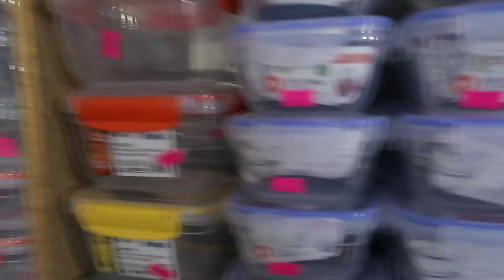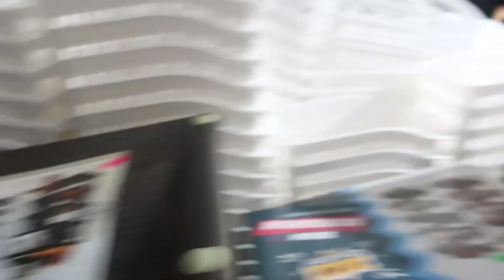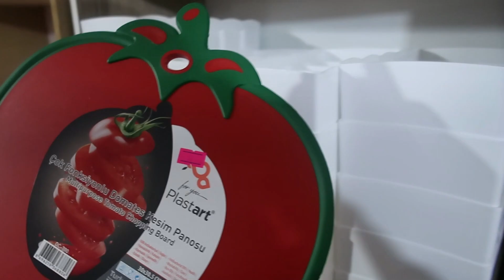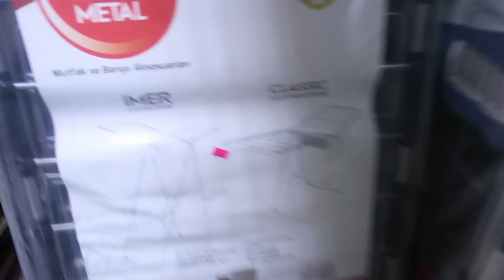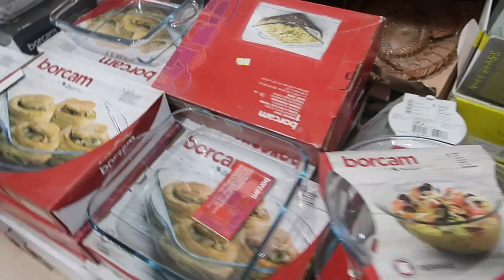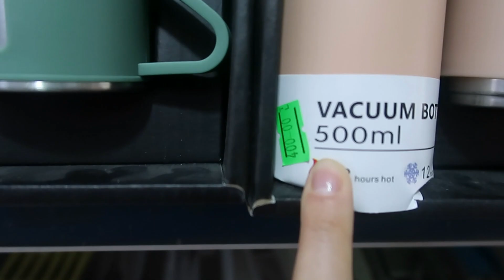Züccaciye Turu💃🏼 Güncel Fiyatlar💲Alışveriş🛒 Vlog🛝 Oyun Parkı 🥳 Balık Mönüsü👌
güncel fiyatlar,
güncel market fiyatları,
züccaciye fiyatlar,
züccaciye ürünleri,
uygun züccaciyeci,
izmir seferihisar sığacık turu,
oyun parkı,
balık mezatı,
balık mezatı sığacık,
balık mezatı 2023 fiyat,
sığacık balık mezatı,
mezata kaçta gidilir?,
izmirde mezat nerede?,
pratik akşam yemeği hazırlamak,
şipşak akşam mönüsü

(damlaburakegilmezer)